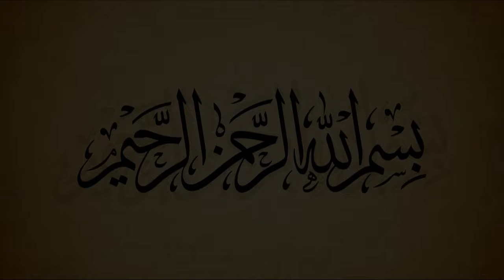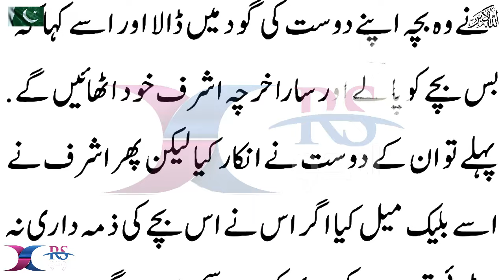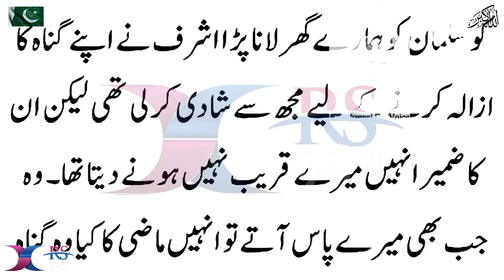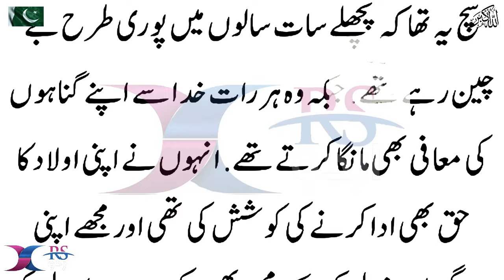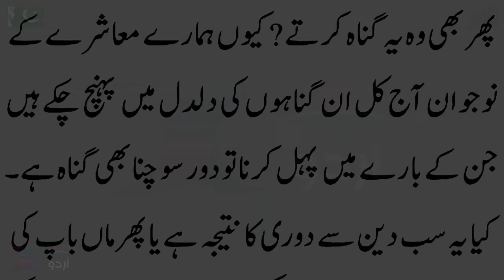An Emotional heart touching Story | Moral Story | Sachi Kahani | Urdu Kahani #179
Hi Friends...

The video is recorded and uploaded by  @rsurdu

                                    RS Urdu brings moral stories to their audience in Hindi / Urdu Language. RS Urdu is a platform for listening to interesting Hindi Urdu moral stories. if you want to listen to an emotional heart-touching story, kindly subscribe to our channel and get in touch with the latest sensational and moral stories daily. These Stories are narrated from real-life events that teach their audience lifetime lessons. Moreover, this channel will help create a better world. Our effort is to create a compassionate and loving environment.

Agar Aap Rozana Ek Umda aur Behtareen sachi sabak amoz kahaniyan sunna chahtay hain to hamare channel ko zaror subscriber krain. Sachi Kahaniyan Hindi Kahaniyan  Urdu Kahaniyan Sunne Kay Lye Hamaray channel RS Urdu k sath juray rahiye.

STORY DETAIL:
                              Today's story is Qatal ki Sachi kahani. Is Kahani main ap sunain ge k kis trah . aur ye aik sachi kahani ha. aur aik sabaq amoz kahani.  ye boht hi emotionl story ha aur ye boht suspense story ha.

If you like our real-based moral stories then please do like them., comment, and share them with your friends.